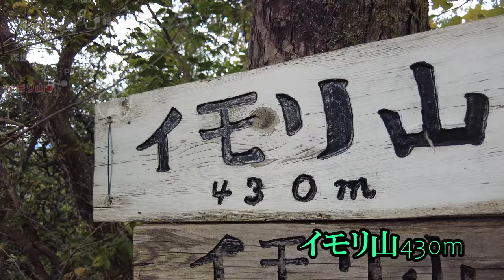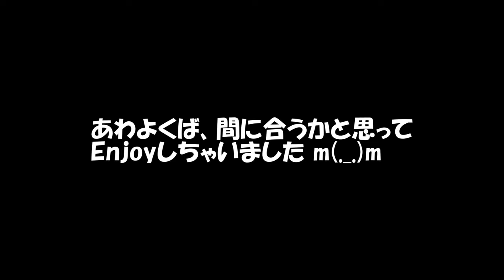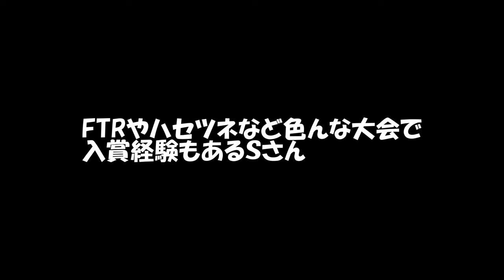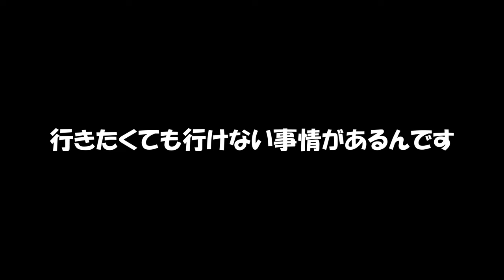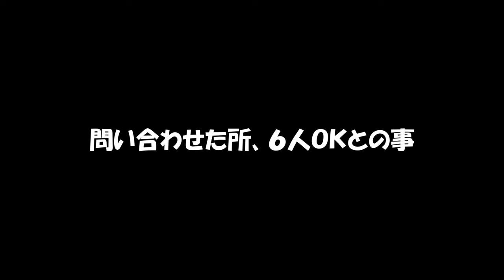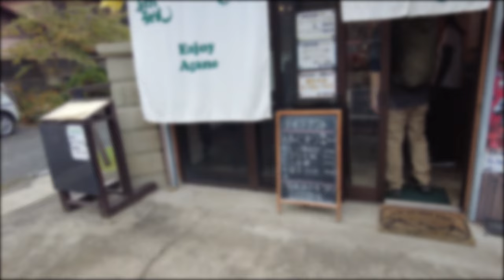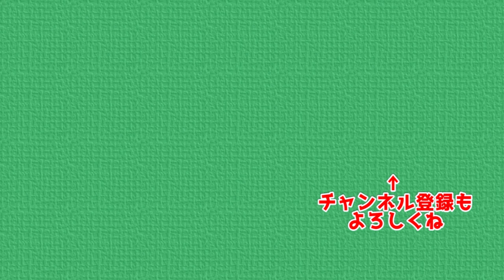【壱の日】2024年11月 子ノ権現で告知登山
今回は子ノ権現駐車場すぐの阿宇山東屋で告知登山しました
もう少しすると紅葉にいいスポットになりそうです
浅見茶屋も寄れたら寄ります